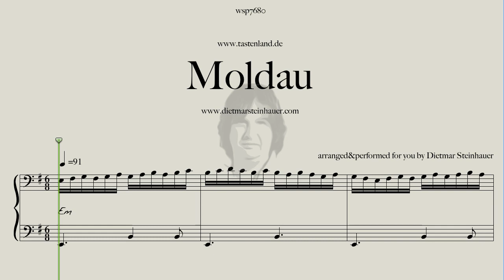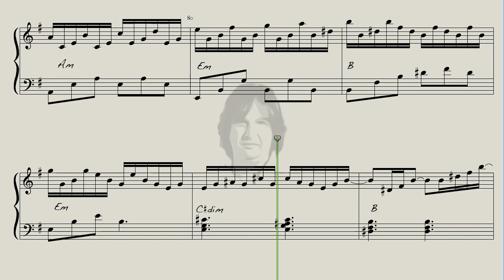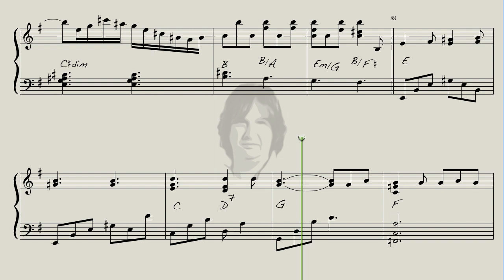Die Moldau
Here is "Die Moldau" for you, the wonderful Theme by Bedrich Smetana in my very special Version for you.